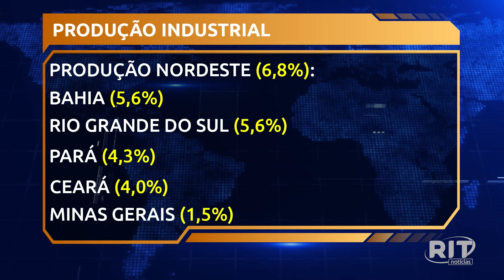Acontece Agora | Edição 16h (19/mai/2023)